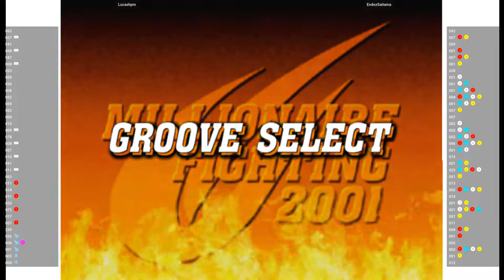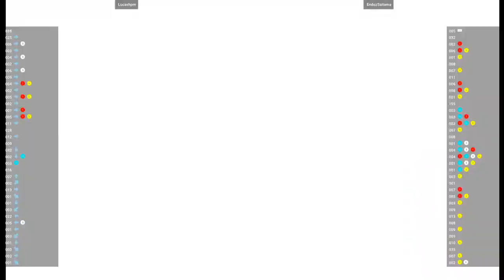CVS2 🕹 Lucashpm VS EndozSaitama